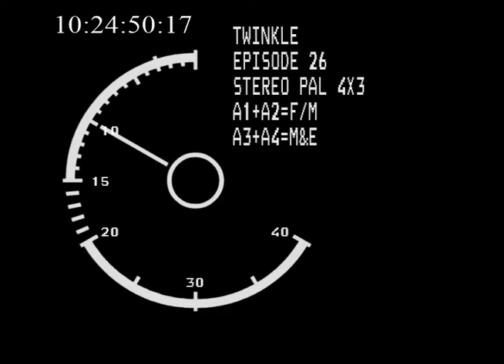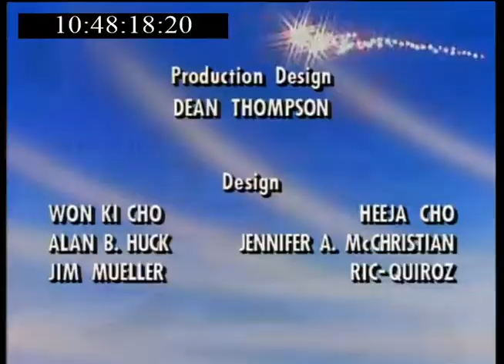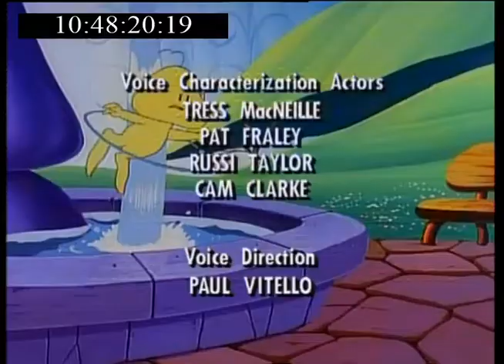Twinkle the Dream Being - (26) Rainforest Romp